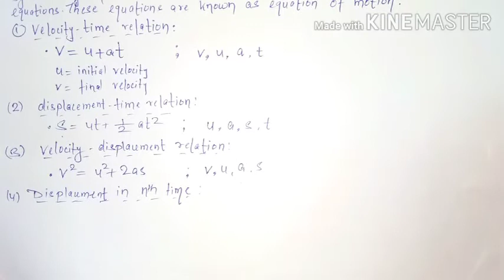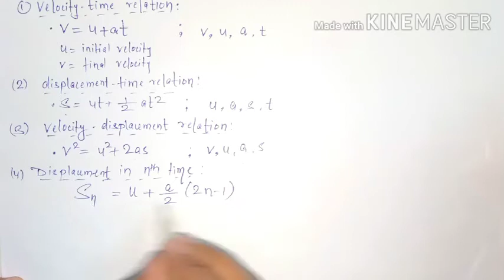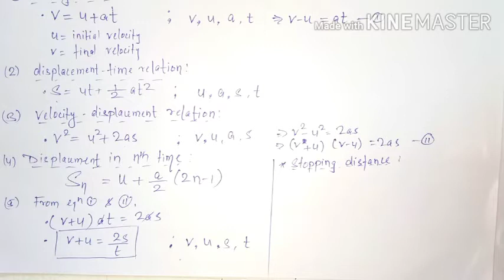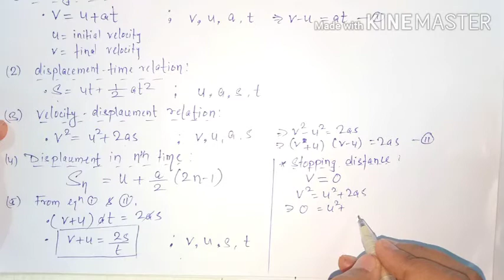Class 9th Physics Ch - 1 II Motion Lecture - 05 II By Md Shoaib Sheikh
This video contains detailed  of kinematics equation or equations of motion and its derivation algebraically.